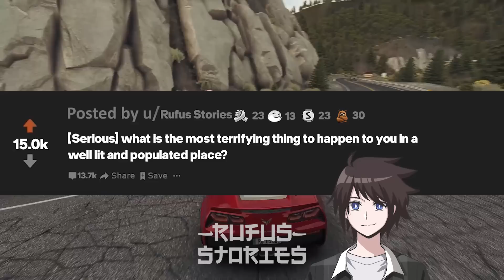What Is the MOST Terrifying Thing That Can Happen in a Crowded Place?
- Rufus Stories